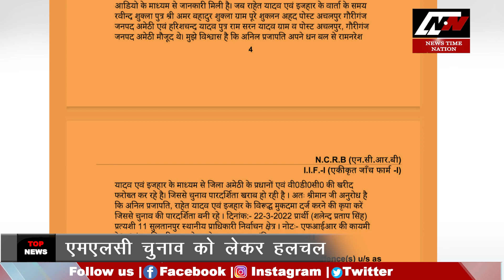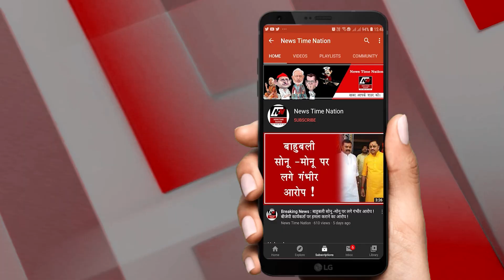अमेठी गायत्री प्रसाद प्रजापति के बाद अनिल प्रजापति जाएंगे...!| News Time Nation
सुल्तानपुर अमेठी जिले में एमएलसी चुनाव को लेकर सियासी उठक पटक जारी है...इसी कड़ी में जिले में सामाजवादी पार्टी के कार्यकर्ताओ का एक ऑडियो सोशल मीडिया पर वायरल हो रहा है..जिसमें 50 लाख रुपये में वोटरो की खरीद फरोख्त की जा रही है...इसी को लेकर बीजेपी प्रत्याशी शैलेंद्र प्रताप सिहं ने सपा प्रत्याशी शिल्पा प्रजापति के पति अनिल प्रजापति और कार्यकर्ता राहेत यादव ,इजहार के खिलाफ मुकदमा दर्ज कराते हुए प्रशासन से कार्रवाई की मांग की है